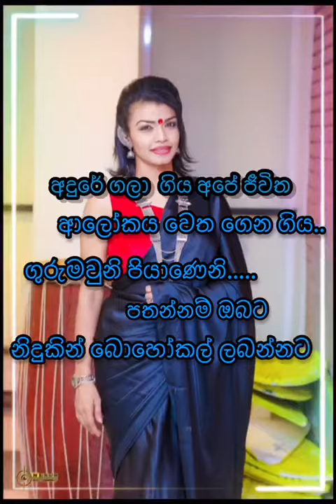thank u kamesh puthe..adarei oyalata hamadama..❤❤❤